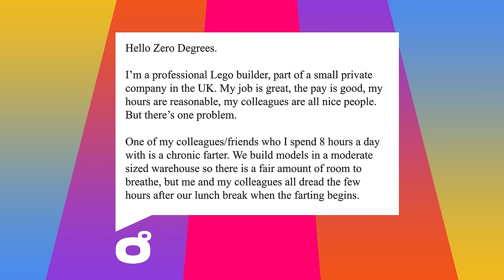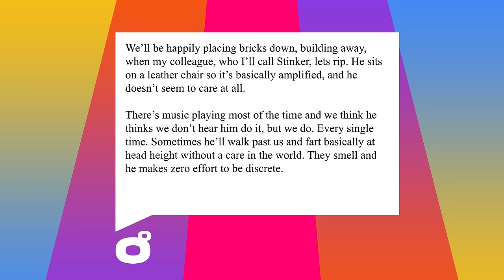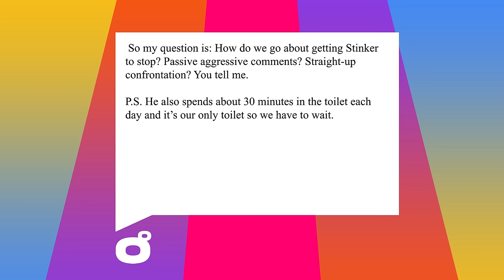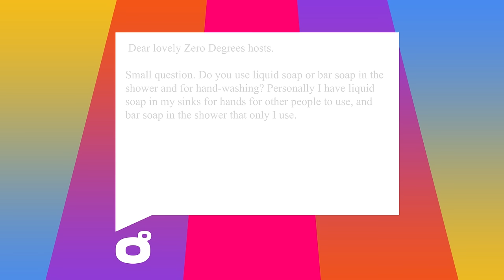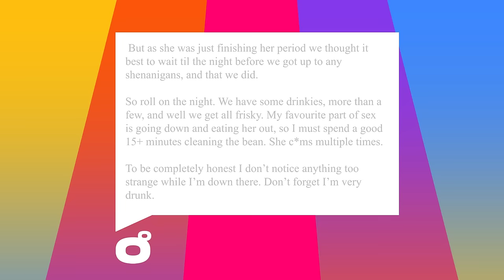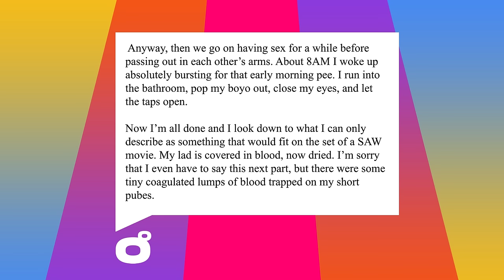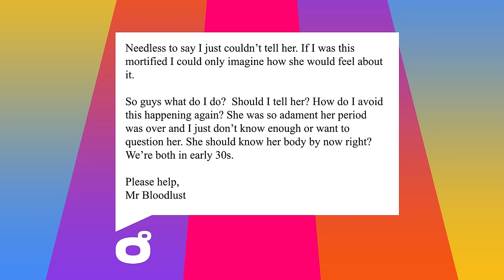Zero Degrees - Mr Bloodlust - Episode 83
A serial farter and the grossest vampire ever!

Zero Degrees is the podcast with no qualifications, where we solve your complications every week!

0:00 Intro
18:33 Question 1
41:30 Question 2
44:15 Question 3
58:11 Outro

Head to Pickaxe.uk for more great podcasts!